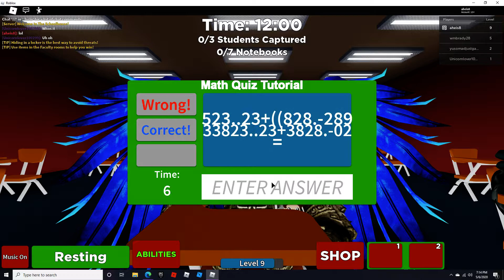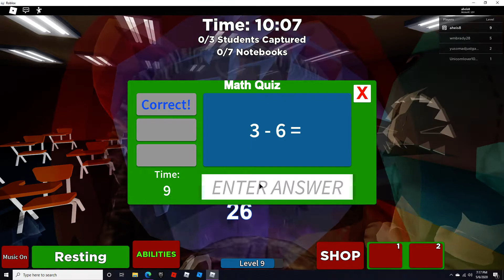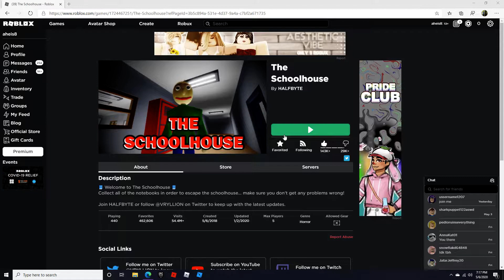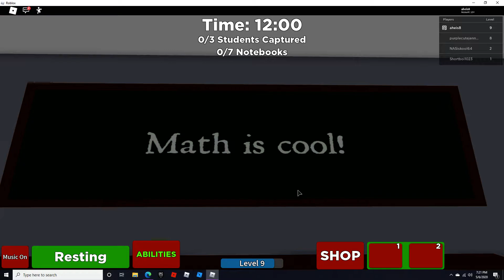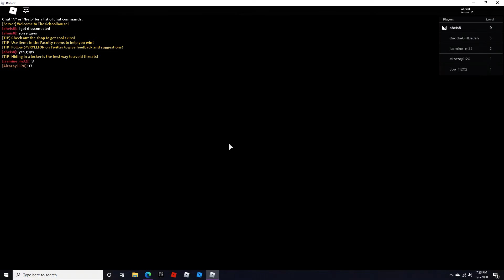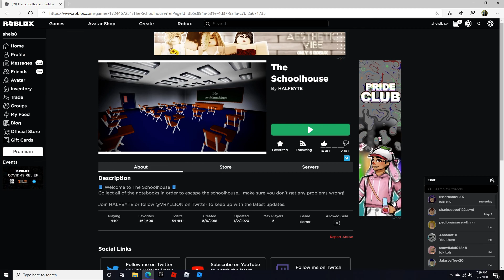Im playing The school house